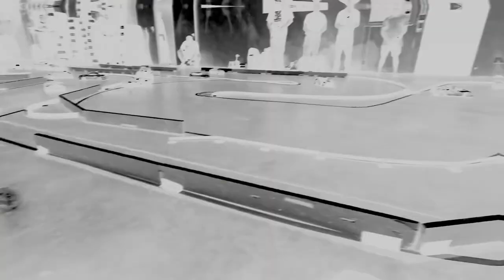3rdBENCH THURSDAY PART✌🏽